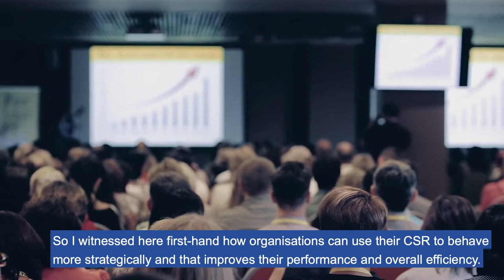Postgraduate perspectives | Do companies ‘spend more to spill more’?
OU Business School PhD graduate Nicola Croxton discusses her research on Corporate Social Responsibility and whether irresponsible companies spend more than others to enhance their reputation. She also talks about why she left a career to return to study and her plans for the future.